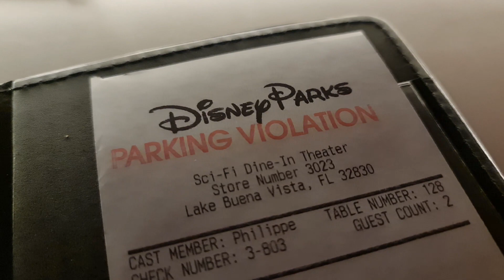Sci Fi Diner The Drive in Movie Restaurant experience, Disneys Hollywood Studios, Walt Disney World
The ultimate Drive in Dining experience, Disneys Sci fi Diner Restaurant at Disneys Hollywood Studios, Walt Disney World, Florida